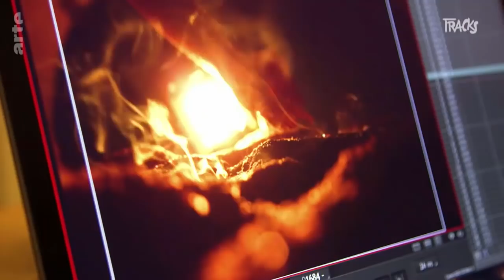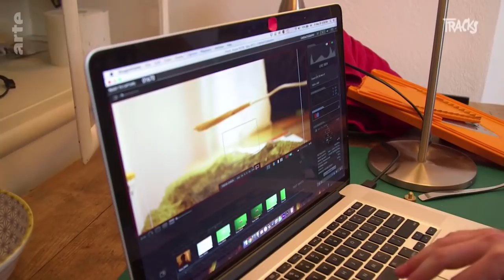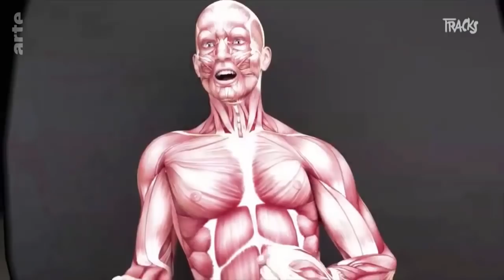Yuen Hsieh / Cole Kush | Tracks ARTE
Le vidéaste Yuen Hsieh crée des mondes cyberpunk dans lesquels il mêle science-fiction, animation et réalité virtuelle / Avec ses délirantes animations en 3D détournant les codes du jeu vidéo, l’artiste et réalisateur canadien Cole Kush nous plonge dans la "vallée de l’étrange".

Yuen Hsieh
Le vidéaste Yuen Hsieh crée des mondes cyberpunk dans lesquels il mêle science-fiction, animation et réalité virtuelle. À travers ces univers puisant dans les années 1990, l’artiste cherche à lutter contre certains tabous de la société tels que la solitude, le harcèlement moral et le travail du sexe.

Cole Kush
Avec ses délirantes animations en 3D détournant les codes du jeu vidéo, l’artiste et réalisateur canadien Cole Kush nous plonge dans la "vallée de l’étrange". Son esthétique dérangeante lui a valu une solide réputation auprès de musiciens avec qui il multiplie les collaborations, à l'instar de Jerry Paper ou du duo électro TNGHT.